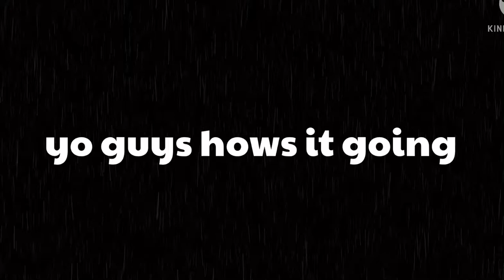Atrix Sniper Keyboard asmr Chill🤩 Fortnite Gameplay with Keyboard Sounds (daily upload day 4)